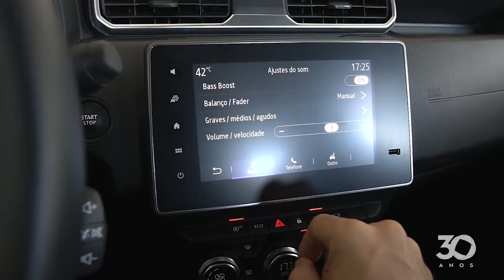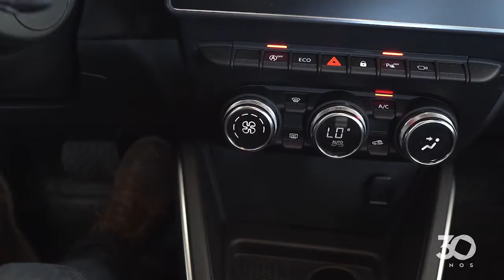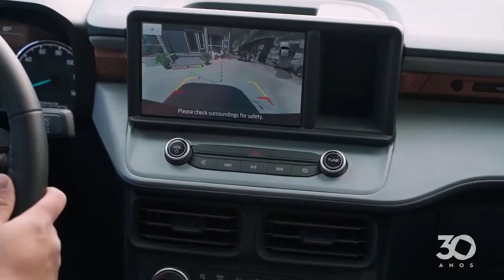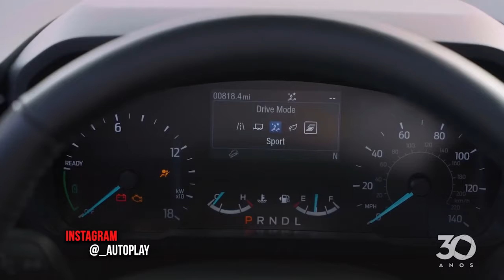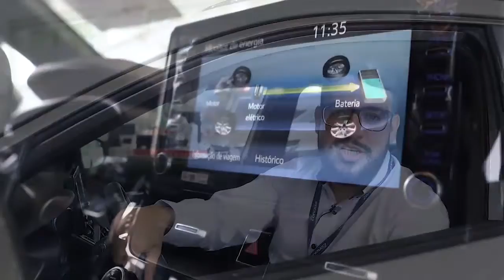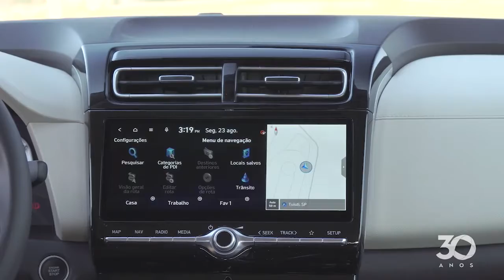Auto Play - Bloco 2 - 28-08-2021